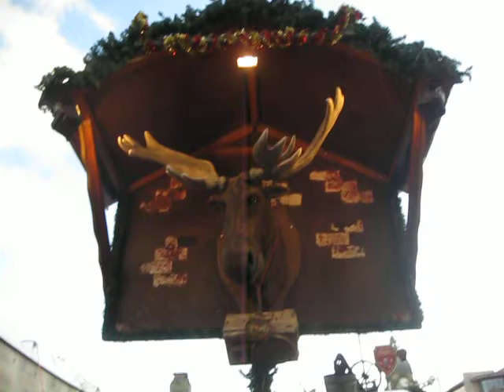German Christmas market_2012